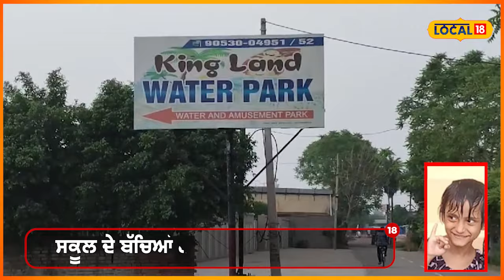Girl drown in water park: 6 ਸਾਲਾਂ ਬੱਚੀ ਦੀ ਵਾਟਰ ਪਾਰਕ 'ਚ ਡੁੱਬਣ ਨਾਲ ਮੌਤ